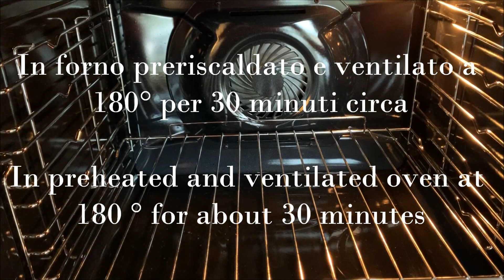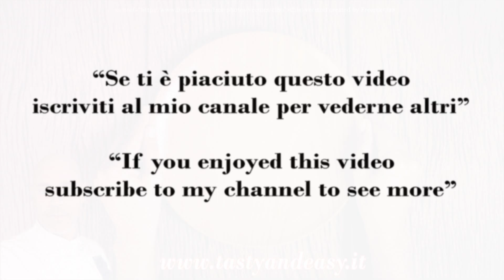Broccolo Romano 2 Ricette Troppo Gustose - Broccoli Roman 2 Recipes Too Tasty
Ingredienti Torta Salata:
pasta sfoglia 230 g
gamberetti 100 g
salmone affumicato 50 g
broccolo romano grandezza media
besciamella 1 litro
in forno a ventilato e preriscaldato a 180° per 30 minuti circa

Ingredienti Pasta:
Pasta 280 g
sale
pancetta a fette 2
pomodori piccoli 5
olio evo
1 cipolla fresca
parmigiano quanto basta

Savory Cake Ingredients:
puff pastry 230 g
shrimp 100 g
smoked salmon 50 g
Roman broccoli medium size
béchamel 1 liter
in a ventilated oven and preheated to 180 ° for about 30 minutes

Ingredients Pasta:
Pasta 280 g
salt
sliced bacon 2
small tomatoes 5
extra virgin olive oil
1 fresh onion
Parmesan cheese as required